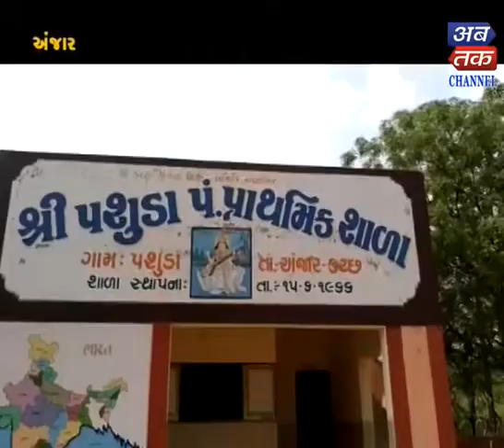ABTAK NEWS 7-8-2019 | ABTAK MEDIA